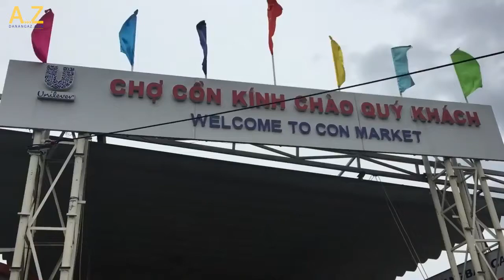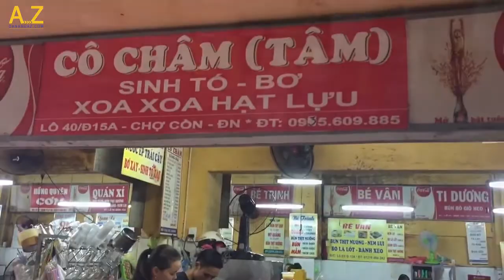Món Ăn Vặt "Ngon - Bổ - Rẻ"Tại Chợ Cồn Đà NẵngI DU LỊCH TỰ TÚC SAYHI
Tư Vấn và Chia Sẻ Kinh Nghiệm Du Lịch Tự Túc Sayhi
Hỗ Trợ Tư Vấn Đặt Phòng!
👉 Hotline: 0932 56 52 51

●► Tham Khảo Thêm:  Top 6 Khách Sạn Có Bể Bơi Đà Nẵng

●► Tham Khảo Thêm: Top 10 Khách Sạn 3 Sao Gần Trung Tâm Đà Nẵng

Đề xuất cho bạn